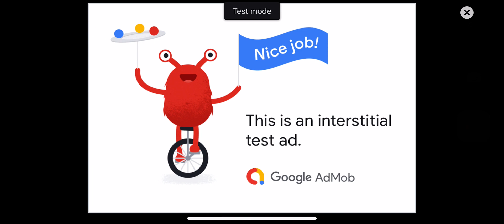QA tries to speedrun Dark Riddle. Part 3. Unexpected bugs on Mars [English CC]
🎮 Author: Paga Group

Welcome to Dark Riddle channel!
We are the developers of this game and now we are working on a new cool and exciting game❤️